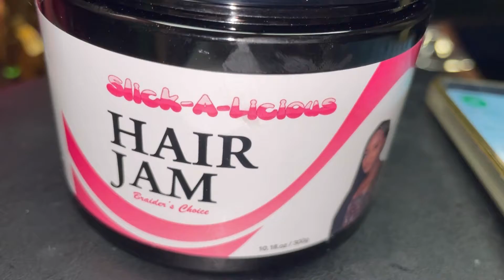HOW TO | MEDIUM KNOTLESS WITH CUSTOM OMBRE TIPS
tribalsbraids#knotlessbraids#lemonadebraids#feedinsbraids#stitchbraids#boxbraids#Ombrebraids#braids#twists

HEYYY GUYSSSSSS! We are back with another bomb video showing you how we work here at my amazing braiding shop. I had to get content on this style because I just knew you guys would love every second of it.
SO LET'S GET INTO THE PRODUCTS

Hair jam, mousse, wooden  precision combs and oil sheen for the finish-
location

Feminine Attractions
7457 Harwin Drive STE 132